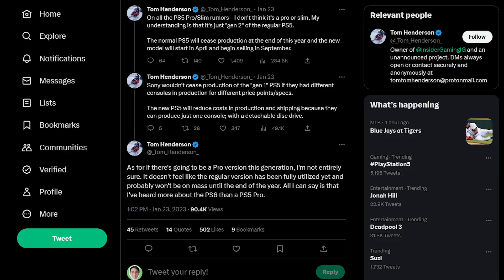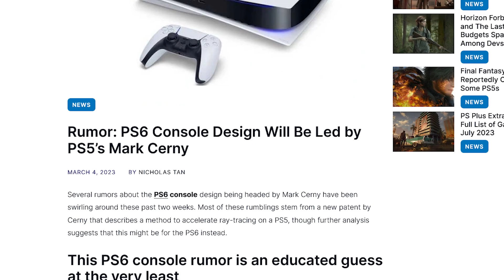PS6 Launch Window Details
Here’s all the reasons suggesting why PS6 is coming out in 2028.